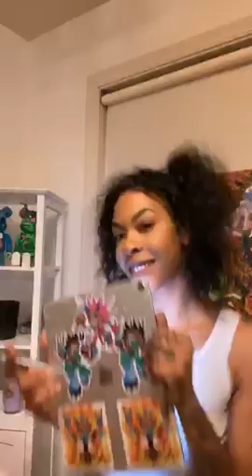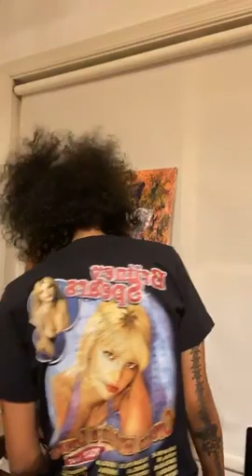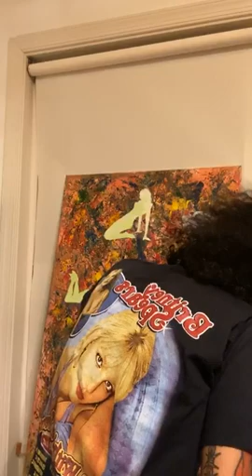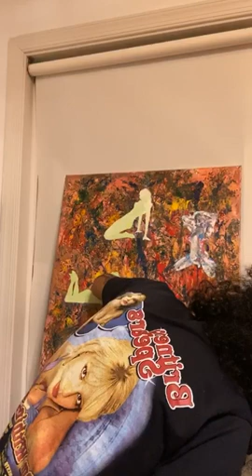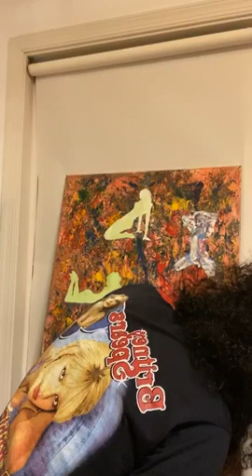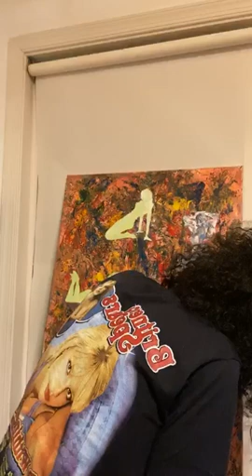Rico Nasty's Instagram Live [4.4.20]